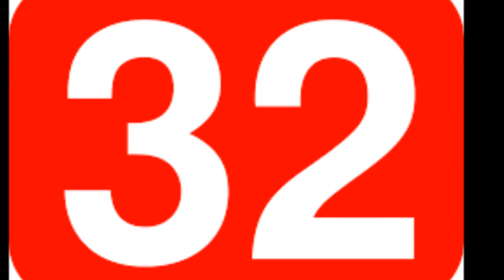Top 35+ Wooden Dinning Table Design Ideas||Latest Dining Table Design||Wooden Collection Design 2021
Dear Viewers,in this video we present. Top 35+ Wooden Dinning Table Design Ideas. Latest Dining Table Design. Wooden Collection Design 2021

This video is presenting Wooden Dinning Table Design valuable information but also try to cover the following subject:
-dining table set design
-wooden dining table design
-wooden dining table sets

 Hosting season is upon us and, if you love entertaining as much as we do, you’re probably thinking ahead to all the fun gatherings in store. It’s no secret that your dining table is central to all the celebrations the season will bring! The largest piece of furniture and sets the mood, style, and is the heartbeat of the entire dining experience.There are so many dining table styles to choose from, you’re probably wondering where to begin.

A dining table can be a big investment, so you want to make sure you pick one that
fits your style and meets all your hosting needs.Dining area has its own beauty in the home. It is the place of family talks and gossips. It is the space to serve the favorite delicacies of all family members.
The design of the dining room should be unique and lively. The color of the dining
table and chairs must attract those who enter the house. Thank You. Good Day. You can buy this products from Amazon.com Sale

1)How to escape from Mosquito Bite for Peaceful Sleep ?
2)Learn to Save up to 60% on Major Grocery items
3)Learn to Save up to 70% on High Quality Olive Oil
4)Do you like Discount up to 80% on Pure Oil and Ghee ?
5)Learn to Save up to 40% on Branded Soap and Shampoo
6)Do you Like High Quality Women Private Razor onOffer?
7)Save up to 30% on Major Sanitary Napkins
9)Unbelievable Offer on Hygenic Products
10)Save up to 70% on Intimacy Happy Products
11)Learn to Save up to 70% on Cleaning Liquids
12)Best Deals on Car Wash-WaterlessShampoo